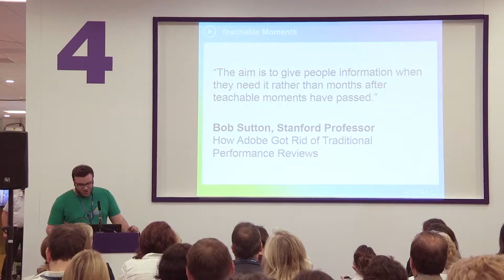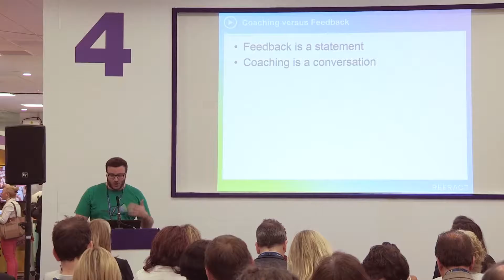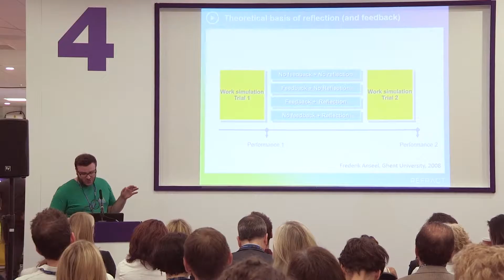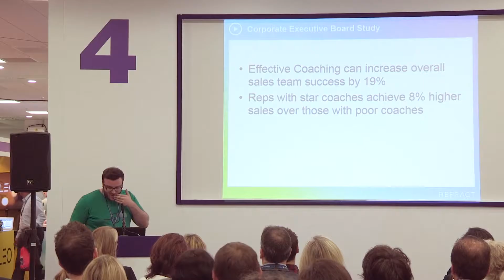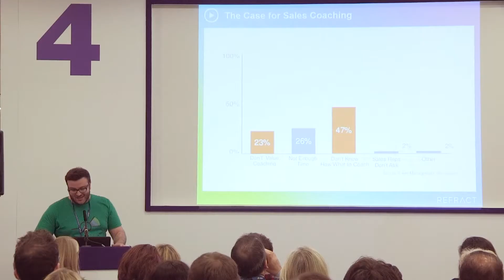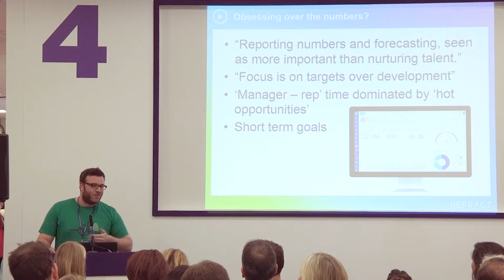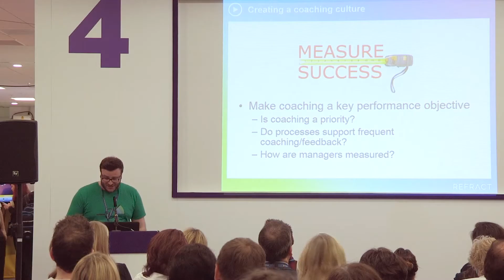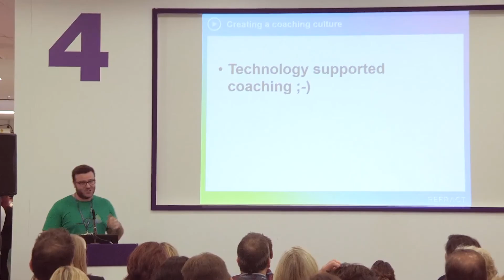The case for coaching - creating a coaching culture - LTSF2016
The case for coaching - creating a coaching culture

Coaching teachable moments as they happen may have replaced traditional performance reviews but how do we help our managers become coaches and encourage our teams to embrace a coaching culture.

We'll dive into some of the studies on coaching and feedback and share how teams in areas such as sales and customer service have embraced the shift to effective coaching.

Kevin Beales, CEO & Founder, Refract